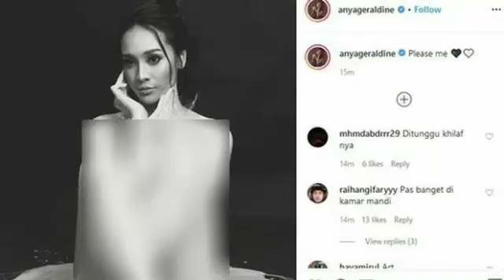Tubuh Anya Geraldine Berlumuran Cat, Begini Reaksi Baim Wong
Sosok Anya Geraldine hampir tak pernah lepas dari sorotan publik. Sejumlah unggahannya di Instagram kerap kali membuat warganet penasaran. Salah satunya potret yang baru-baru ini ia unggah.

Pada Minggu (5/4/2020) kemarin, Anya Geraldine memamerkan sebuah potret dirinya tengah berpose dengan berlumuran cat hingga mengundang perbincangan.

Potret tersebut memperlihatkan selebgram satu ini tengah duduk bersila. Namun, lutut Anya Geraldine dinaikkan hingga menutupi bagian dada. Memberi kesan penasaran kepada warganet.

Keterangan Singkat
Tak banyak keterangan yang disampaikan oleh Anya Geraldine pada foto tersebut. Di situ, ia hanya menuliskan, "Please me 🖤🤍."

Hitam Putih
Potret yang diunggah Anya tersebut tampak diperlihatkan dalam format hitam putih. Namun pose Anya tersebut memberikan kesan seksi.

Komentar Artis Lain
Beberapa selebriti sampai ada yang menjadikan potret Anya ini gurauan. Mereka adalah Baim Wong dan Babe Cabita

"Bajunya dimakan hiu .. kasian ..," ujar Baim Wong.

"Tinggal digoreng aja nih ayamnya.. jd bingung mau pilih potongan yg mana..," celetuk Babe Cabiita

Unggahan Sebelumnya
Sebelumnya, Anya Geraldine juga sempat mengunggah video singkat dirinya sedang berada dalam sesi foto. Di situ, Anya tampak sedang diarahkan oleh seorang fotografer.

Tubuhnya berlumuran cat pink namun ia tampak mengenakan busana mini. "Strawberry milkshake with cherry on top ✨," tulis Anya dalam keterangan videonya.